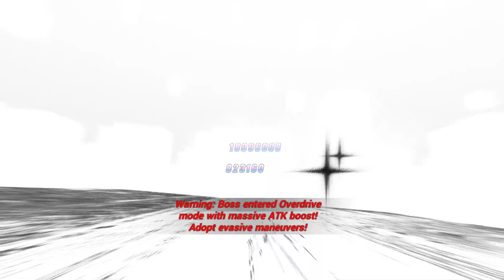Herrscher of TRUTH VS. Elysian Realm!!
While Mei is fighting her own demons, Bronya decided to clean up some corrupted binary codes inside the Elysian Realm~!

Honkai Impact 3: Elysian Realm Finality - All Bosses and Flame-Chasers